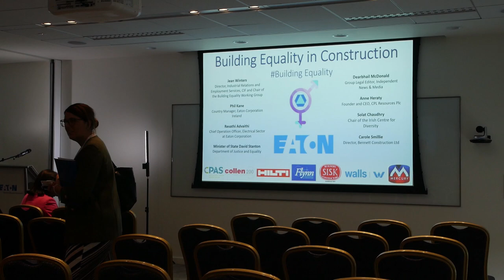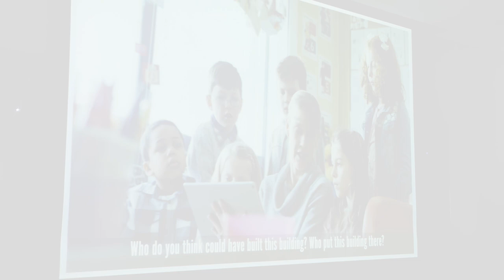BuildingEquality Breakfast Briefing in Eaton HQ, Dublin on September 21st 2018